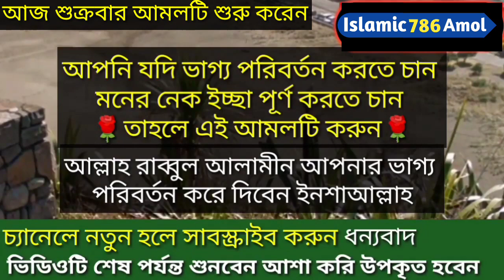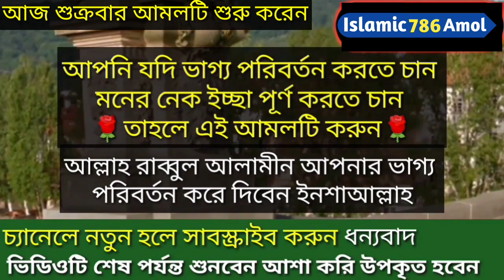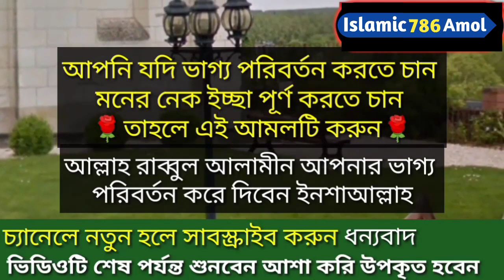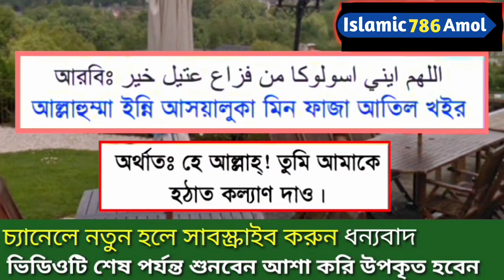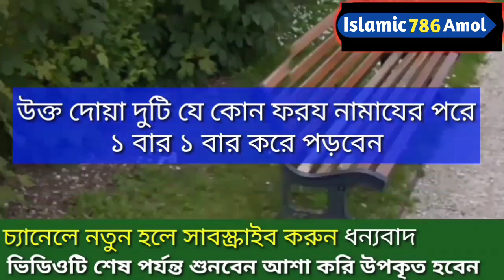২ টি দোয়া পড়লে আপনার ভাগ্য পরিবর্তন হবে ! Pray for the fulfillment of the good hopes of the mind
২ টি দোয়া পড়লে আপনার ভাগ্য পরিবর্তন হবে ! Pray for the fulfillment of the good hopes of the mind

Assalamu alaikum.

Facebook Pages